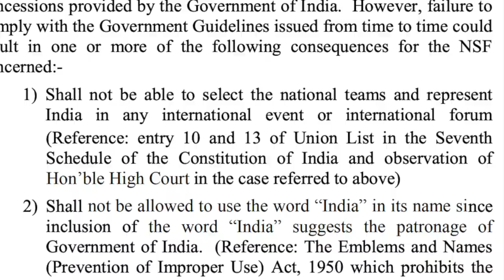Indian badminton courts avoidable trouble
Senior journalists G Rajaraman and S Kannan analyse the Indian badminton landscape in the wake of the decision to cancel the National Camp after players cited short notice and quarantine regulations in Hyderabad and the Badminton Association of India announcing the national team for the Thomas Cup and the Uber Cup in Denmark. They also wonder if National Coach P Gopichand's grip on the players is not as tight as it used to be before.